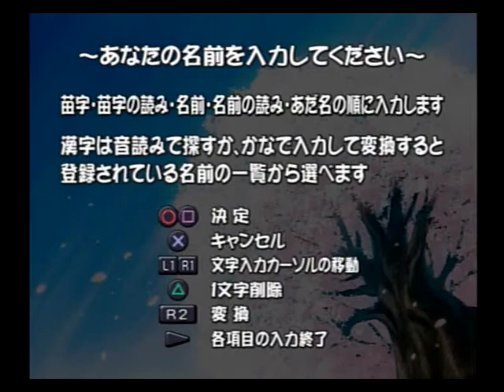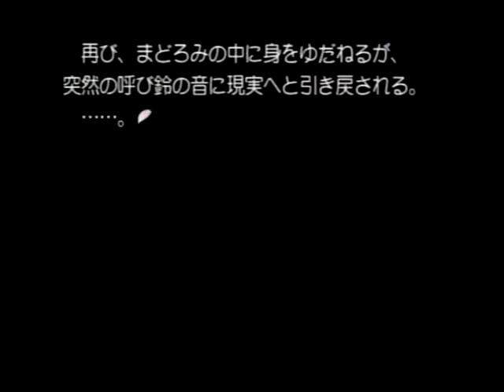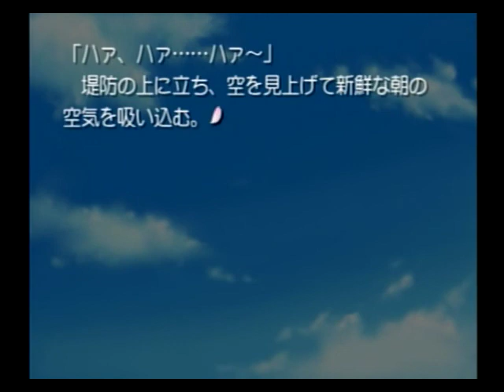toheart2(PS2) このみ編part1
今日からtoheart2のプレイ動画を上げていきます。